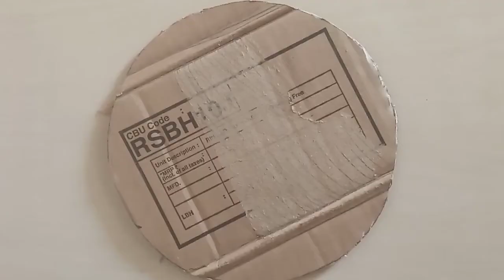DIY wall hanging craft / DIY paper craft